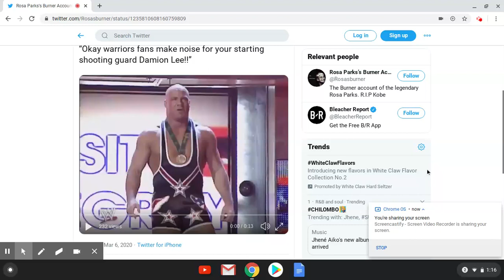DAMION LEE......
he choked the game vs the raptors